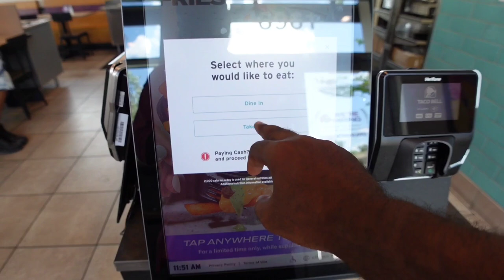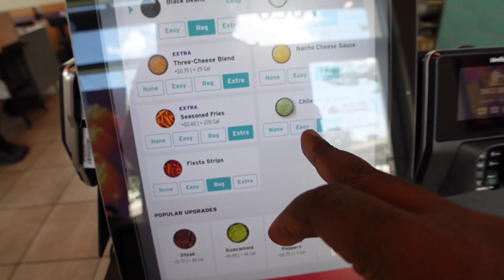TACO BELL STEAK CHILE VERDE FRIES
New taco bell menu item.